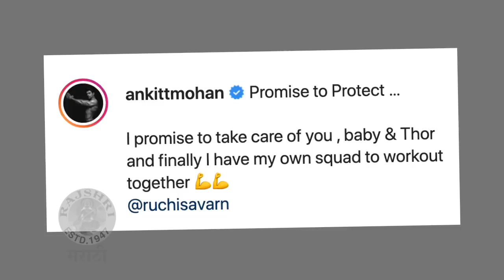Ruchi Savarn & Ankit Mohan Throwing Major Fitness Goals | Health Secret | Family Workout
अभिनेता अंकित मोहन सध्या रुची आणि त्याच्या बाळाची खूप काळजी घेतोय. ते दोघे मिळून workout करत असतात. त्याचा व्हिडीओ अंकितने शेअर करून सुंदर कॅप्शन ही दिले आहेत.